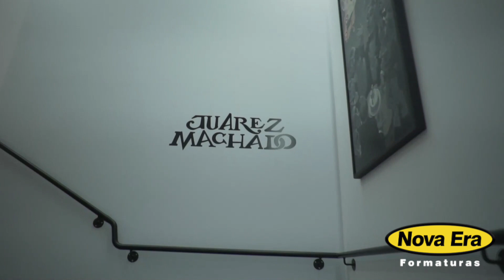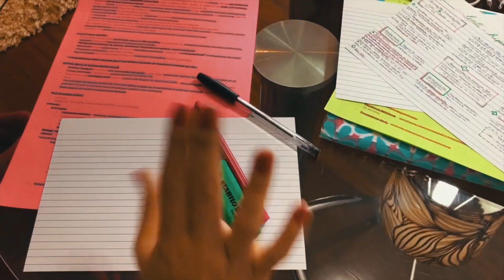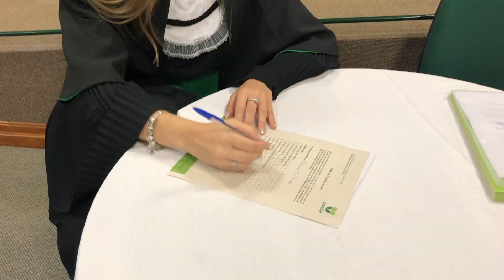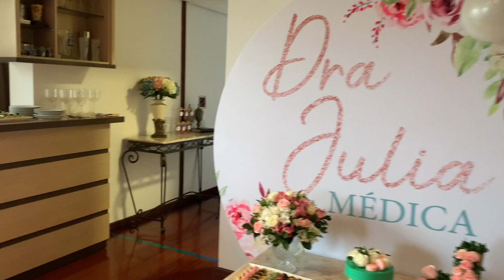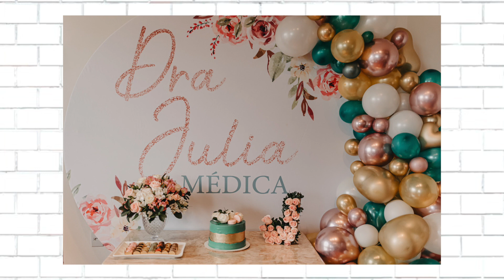ME FORMEI EM MEDICINA! | Julia Pabis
Hello amores! FORMEI e não podia deixar de compartilhar com vocês que acompanharam a maior parte dessa jornada!